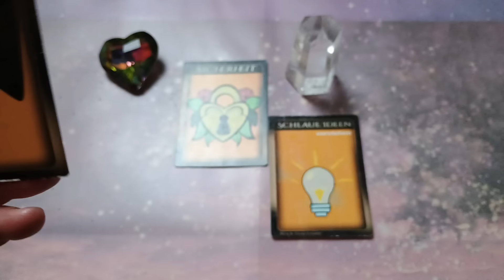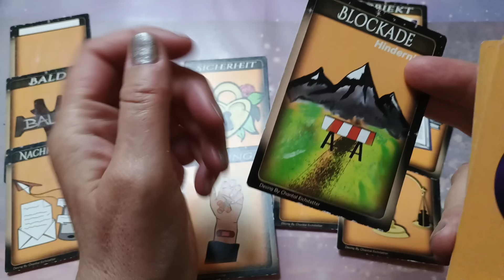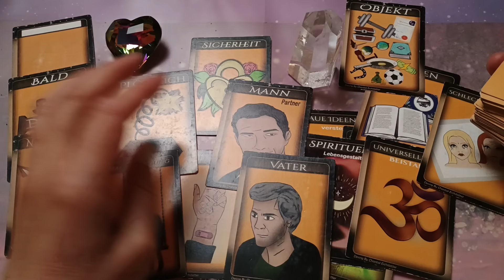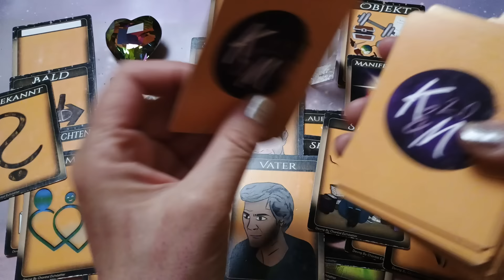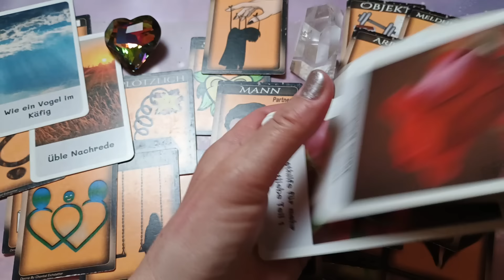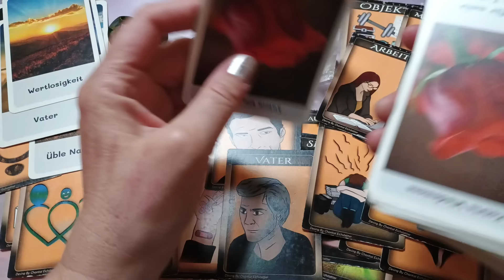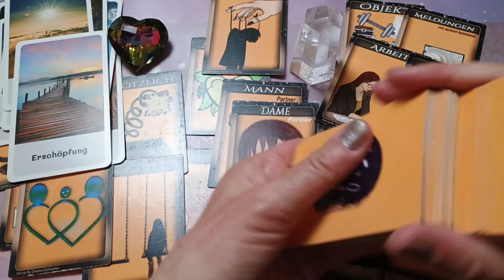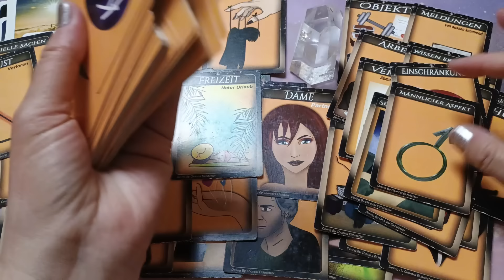‼️🦊🐍Schluss mit undankbaren Energieräubern 🙅‍♀️ Du bist doch kein halber Mann sondern eine Göttin👸🫶🌹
Verwendete Karten:

Quelle des Lichts Orakel und Feelings of Love von Ricarda Hoelkeskamp
Emotions, Fokus Orakelkarten und Universelle Botschaften von Leylas Auge,
Diana Lucia Wegmann Eichstetter und Chantal Eichstetter Lebenhilfe und Seelenhilfe Karten,
Farben der Naturengel Darsho M.Willing vom Allegria Verlag,
Mondnacht Lenormand und die Zusatzkarten von Patrick Scheller,
Fränken-Lenormand von Andrea Fränken und Marion Marchewka,
Reflexionskarten Version1 und Lenormandkarten Human Dreams und Engelsgeflüster Orakelkarten von Maria Bergmann-mb- artgalerie,
Ich und Du Wir Orakel von Karmen Schlein und Manuela Günthner und Heartflame Cards von Evin Warden
Das Germanische Götterorakel von Thomas Vömel Voenix Shop
Im Herzen Lemurias von Christina Soraia und Roland Enoah
Das Traum-Orakel der Engel von Doreen und Melissa Virtue
Engel Gebete von Kyle Gray Allegria Verlag,
Erzengel Gabriel Orakel,Erzengel Raphael Orakel, Erzengel Michael Orakel,Das Lebensorakel der Engel, Das Einhornorakel, Erzengelorakel, Das magische Orakel der Feen, Das Orakel der himmlischen Helfer,
Das Engel Orakel für jeden Tag, Maria Orakel,
Heilorakel der Engel, Engel-Therapie Orakel von Doreen Virtue Allegria Verlag;
Das Erzengel Tarot, Schutzengel Tarot, Das Engel-Tarot, Feen-Tarot, Antworten der Engel Orakel von Doreen Virtue und Radleigh Valentine vom Allegria Verlag
You&Me-Wege einer Seelenliebe von Sabrina Reul
Verborgene Antworten 1 und 2 und Verborgene Geständnisse by Sunnylove

Wichtiger Hinweis: Ich ersetze keinen Arzt, Heilpraktiker und rechtliche Beratung, denn ich arbeite rein auf energetischer Ebene!
Ich gebe auch keine Heilversprechen!
Ich spreche hier von Tendenzen im Hier und Jetzt, jeder Mensch hat aber einen freien Willen, wobei sich dann dadurch auch das Kartenbild im Laufe der Zeit verändern kann.

💗 Herzlichst Katrin 💗